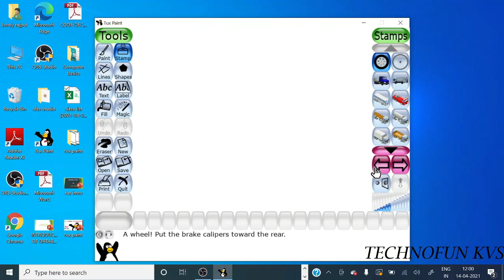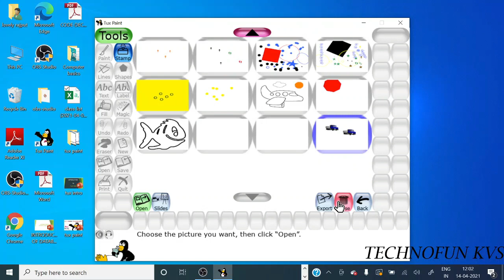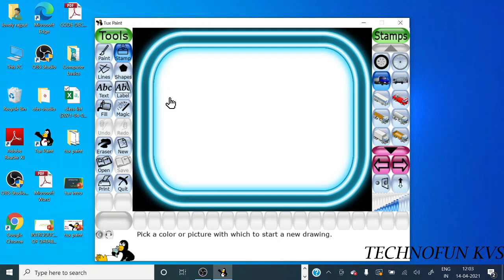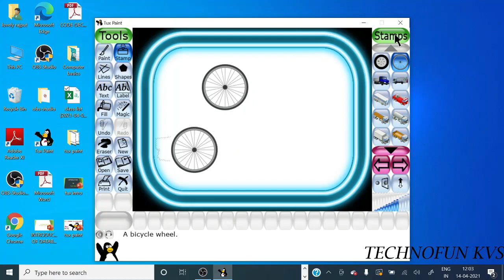Shortcut keys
Ms. Lovely verma , CI, Kendriya Vidyalaya Jankapuri